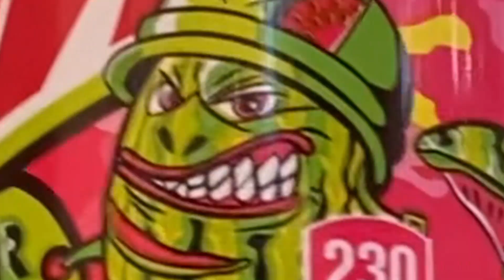Mountain Dew Major Melon REVIEW | Rockstar Samurai Cola REVIEW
In the first episode we've had in awhile, Brent reviews Mountain Dew Major Melon, and Rockstar Samurai Cola! What does samurai have to do with Cyberpunk 2077 tho?

Major Melon: 6/10
Samurai Cola: 4.5/10

Host: Brent Clifton
Editor: Travis Gatlin